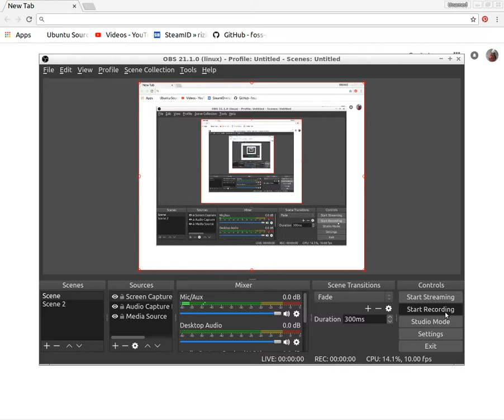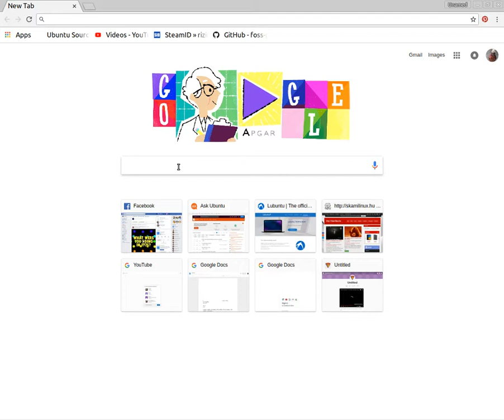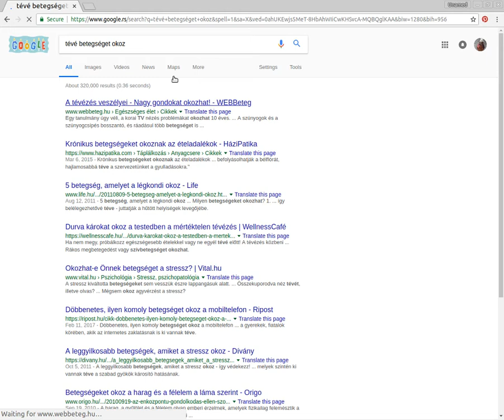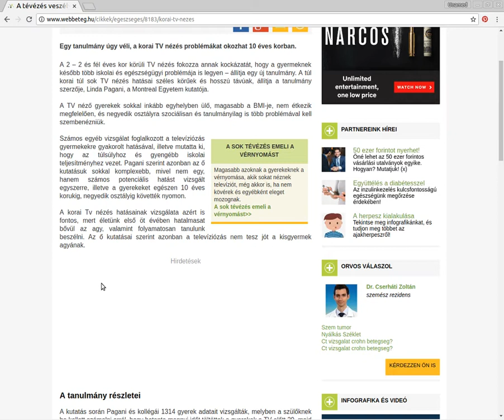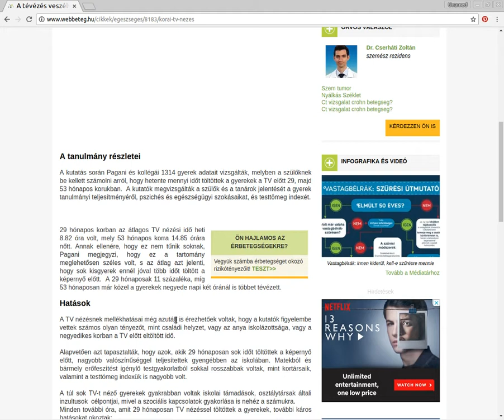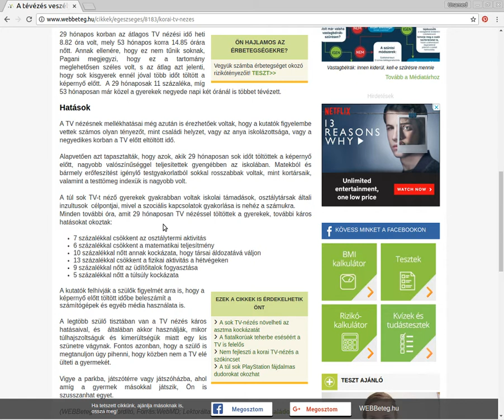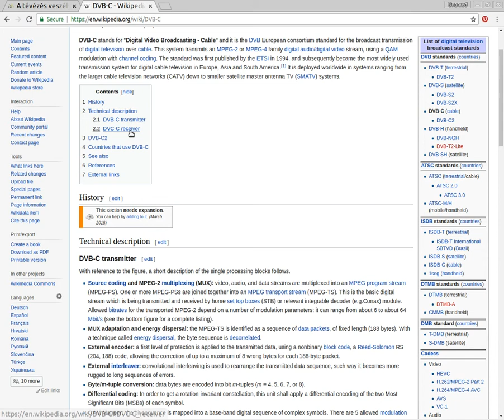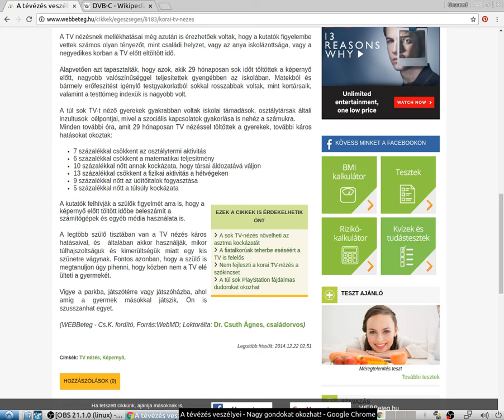Vajdaság egyik legnagyobb kábelszolgáltatója károsak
digi,bizzar,tv,television,pc,baulink,mindig tv,vodafone,magneta,mts,telenor,spice tv,chello,ip tv,human,beotel,orin telekom,skulstars

Nagyon szemcsés kép a csatornákon,amik a mai napig még nem digitálisak. VAlójában a digitális jelet analógba konvrtálják át,tömöritett vacak.Nem képesek annyit  se, fejlődni ,hogy minden tévlhez adnának Setop Boxot.,ami már HD minöségben lehetne tévét nézni.

Piacvezető kábeltelevízió és Vajdaság egyik vezető internet szolgáltatója. Általa lehetővé vált, hogy a kisebb vajdasági településekre is.